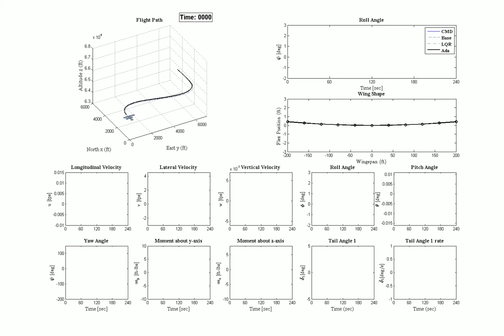Adaptive Control of Vulture Very-Flexible Aircraft Performing Bank-to-Turn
Controlled by Adaptive Controller, compared with LQR and LQG linear baseline controllers.